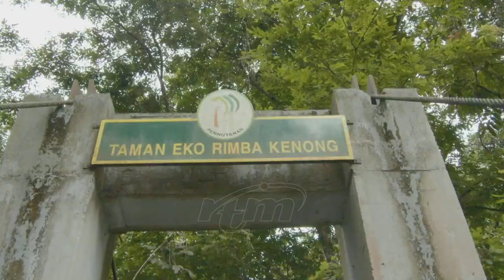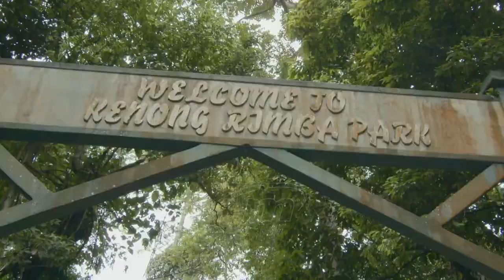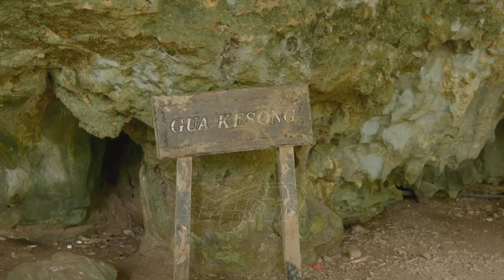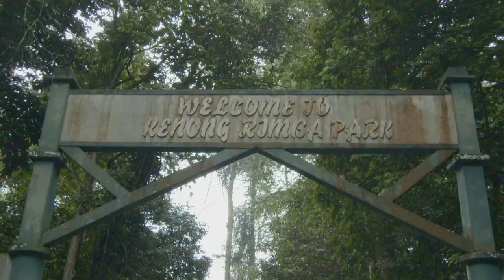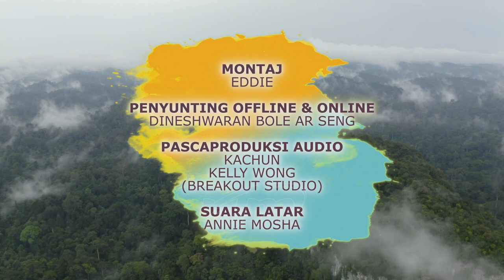Let's Get Lost Episod 13